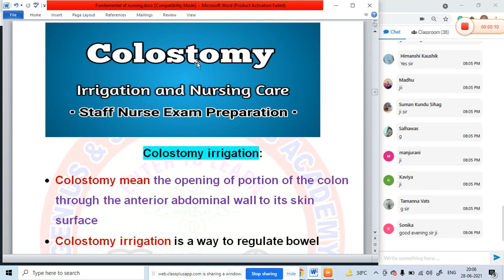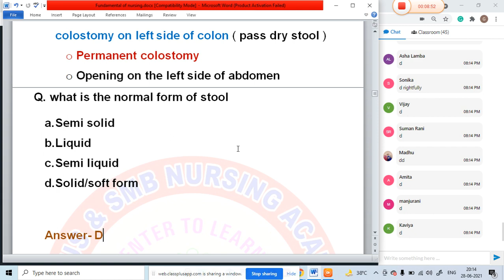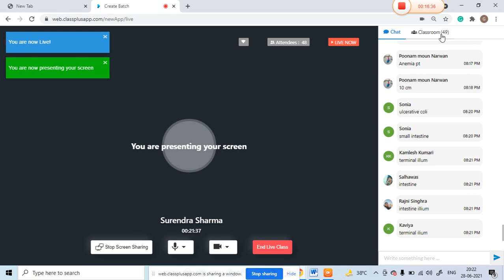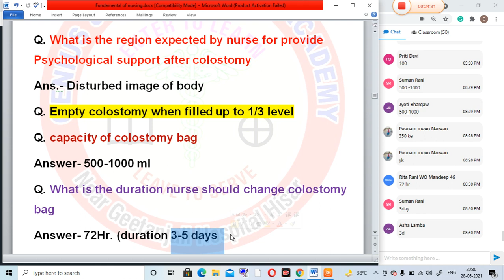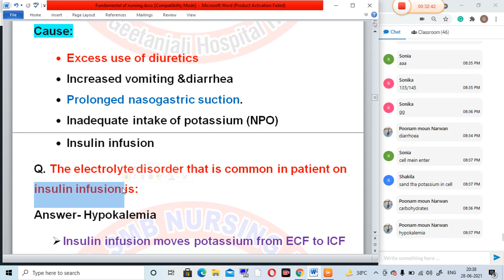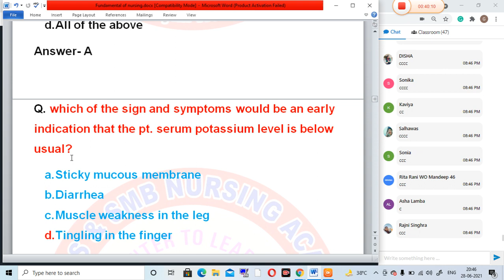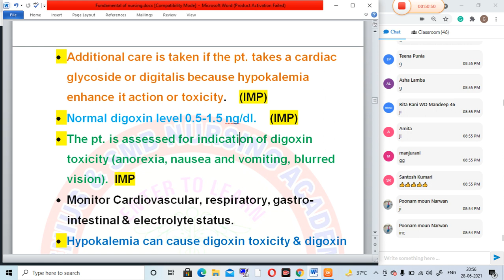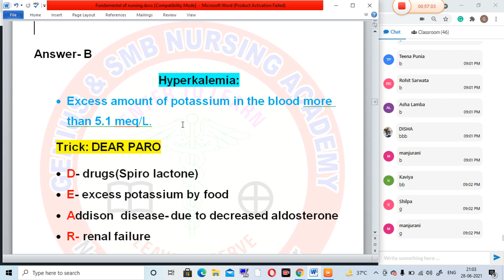colostomy irrigation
genius & SMb nursing academy Hisar